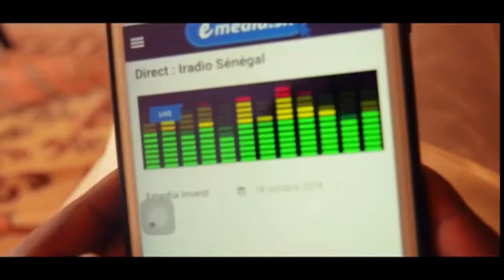Facture bi 😂 Makhpro boykl et Baye Mbaye😂😂